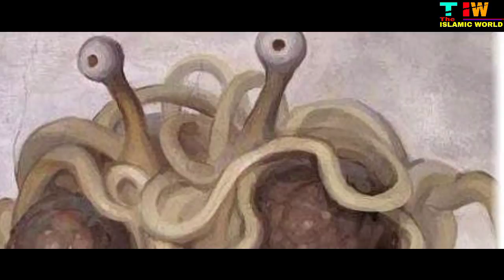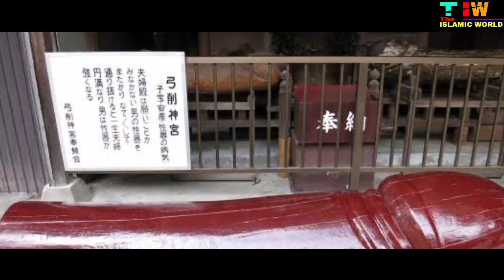सबसे_शर्मनाक_धर्म_|_Weird_Insane_Religions_In_The_World_|_The_Islamic_World